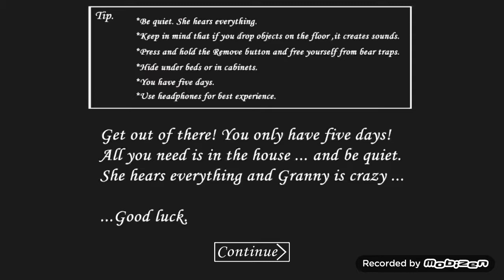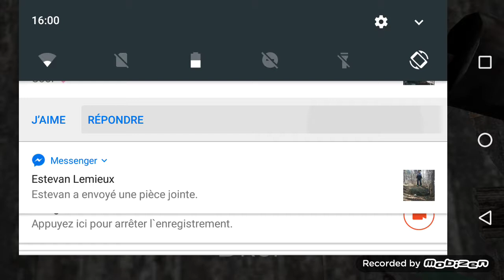Granny Parties 1